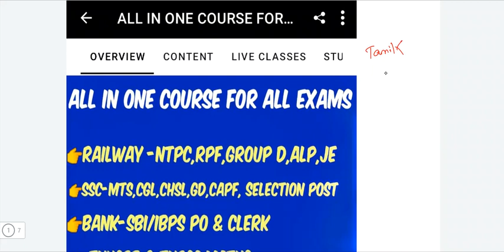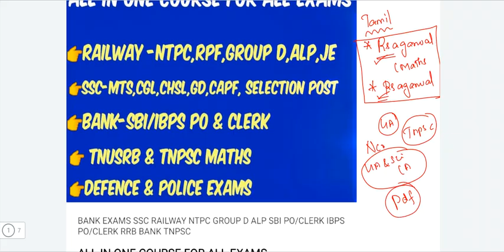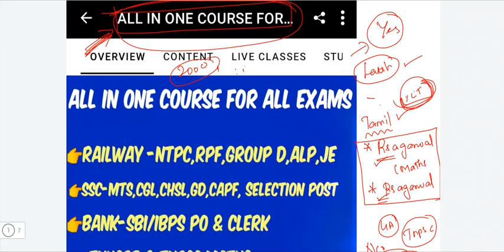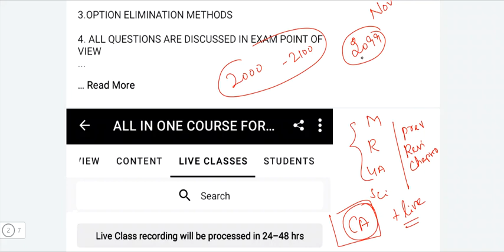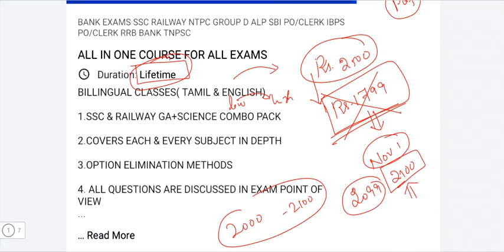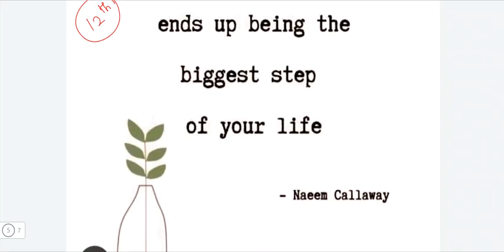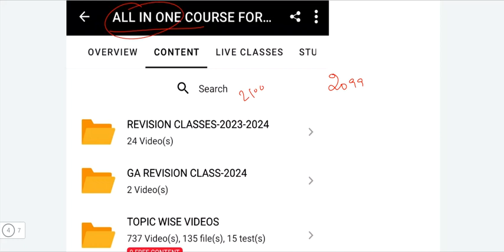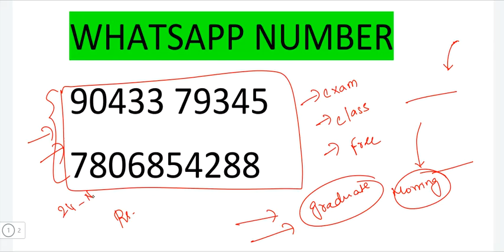RAILWAY NTPC BEST YOUTUBE CHANNEL & BOOKS TAMIL| RAILWAY CLASSES TAMIL 2024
Download "LAKSHMI MATHS" app from play store
ANDROID

IOS:
download classplus